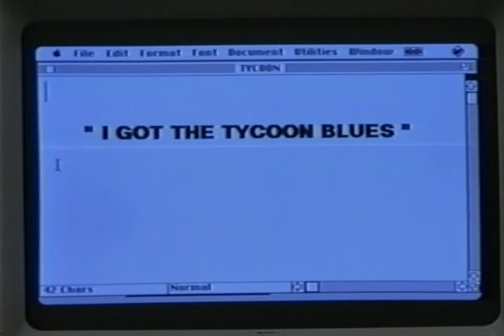Tycoon Blues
Don Brady is back by popular demand!
Caught between the fantasy of being a "Rock Star" and the ugly reality of living in the "Corporate" world, a man slips into a realm known only as "Tycoon Blues."